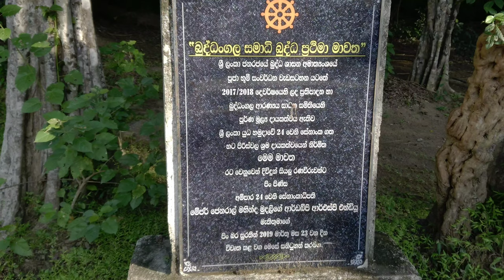Day 010 බුද්ධංගල විහාරය|අලි සමග|Buddangala viharayaAmpara#srilanka#beautiful#world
අම්පාර බුද්ධංගල රජ මහ විහාරය පිහිටා ඇත්තෙ අම්පාර නගරයෙ වෙ.. අති රමණීය වන මෙය නැරඹීමට ඉතා දුෂ්කර ප්‍රෙදෙශන් වන මෙය නැරඹීමට දුර ප්‍රෙදෙශ වලින් පැමිනෙ.
බුදු පිළිම වහන්සෙ  ගෙන් පසුව, බොමලුව,වෙහෙර වහන්සෙද දැක ගන්න පුලුවනි

මෙම පන්සලටට
ඔබත් අදම එන්න

ඔබත් මනසින් අතගහන්න.